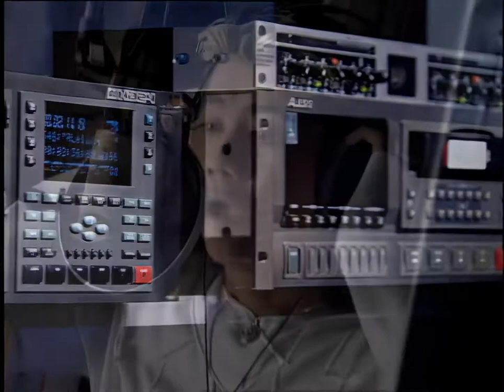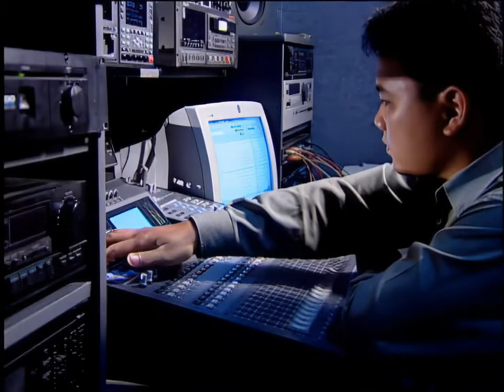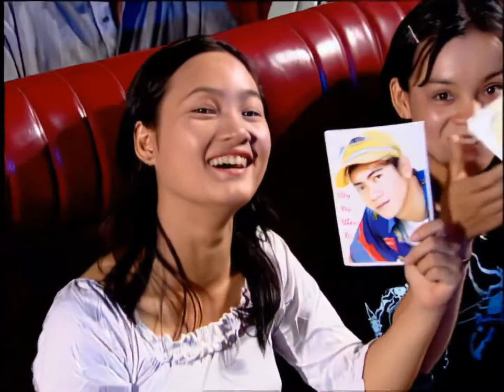Về đâu | Trương Đan Huy ( Ofical Video HD )